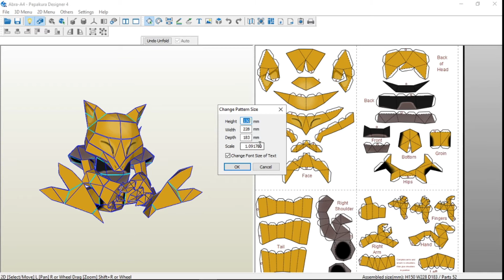Pokemon Abra Papercraft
Modelo de papercraft de Abra del anime pokemon